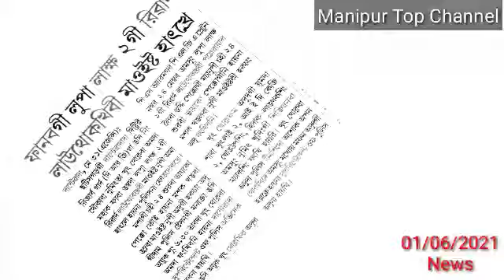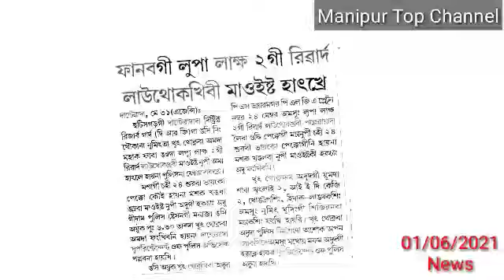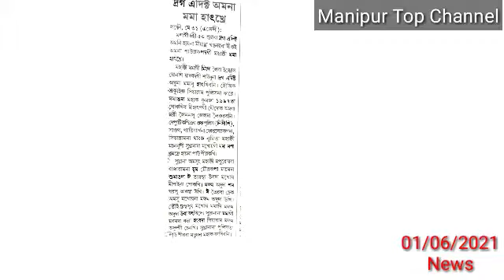Pung 24 gi Manungda positive na Angang 4 Sire